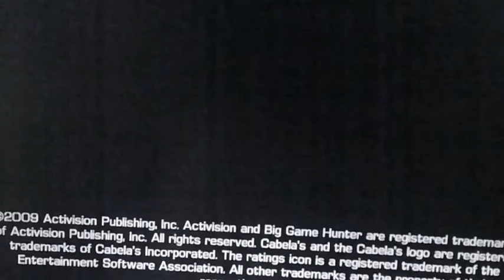Cabela's Big Game Hunter 2010 Ps3 Mission 01 The Hunt Begins: Colorado Rockies All Challenges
The first mission in Big Game hunter 2010 here I hunt Whitetail Deer, Pronghorn, Mallard Duck, Mule Deer, Mountain Hare, and a Cougar as well as doing all the challenges or each certain animal.

Made By Frederick Mathis

Cabela's Big Game Hunter 2010